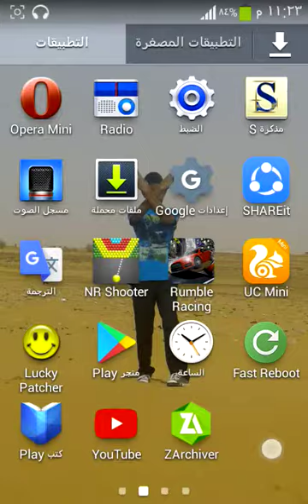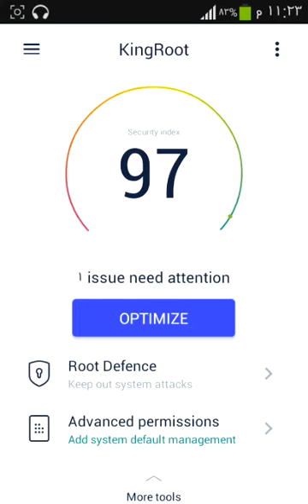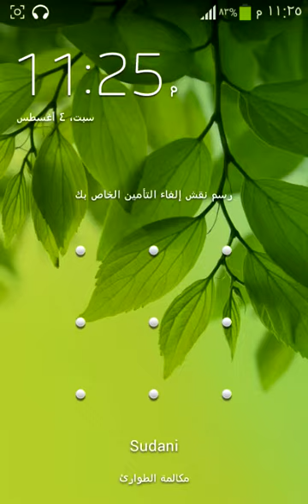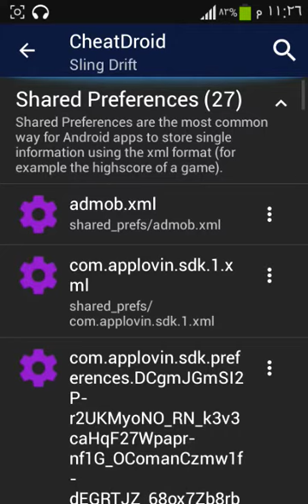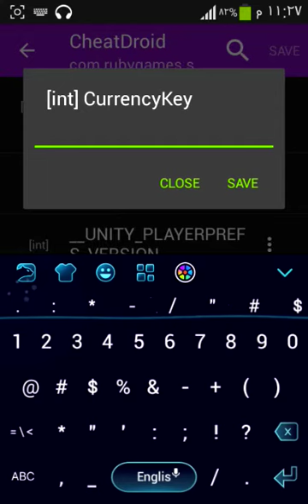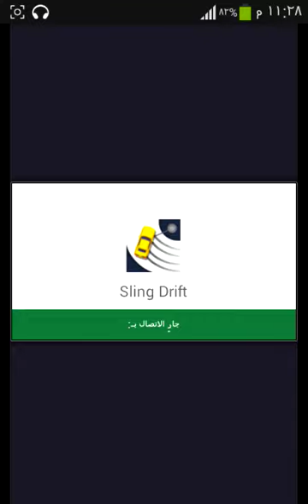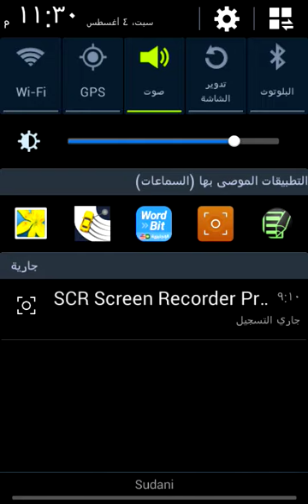طريقه غير معروفه عالميا لتهكير اي لعبه واي تطبيق تحلم به مهما كانت صعوبتها تهكيره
محمود صلاح المحترف السوداني
قسم شروحات الاندرويد
فرع المكر و الاختراق
ما بداخل الموضوع
الرابط الخاص بتطبيق التهكير
ملاحظات :
1لايعمل تطبيق التخدير بدون روت
2لايمكن تهكير كلاش اوف كلانس
3الروت هي عبوره عن اوامر للدخول الي ملفات النظام الداخليه
وكدا نكون خلصنا لهذا اليوم
♣نتمني لكم مشاهده ممتعه♦